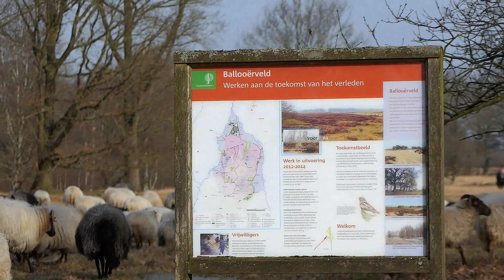De Schaapskudde van het Balloërveld 23 02 2021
prachtig die pasgeboren  lammetjes